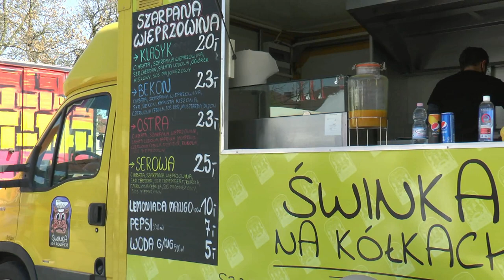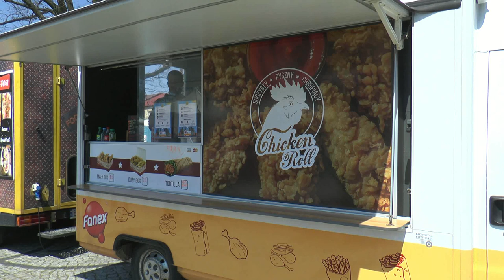II Zlot Foodtracków w Międzyrzecu Podlaskim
W miniony weekend 8-9 maja plac Jana Pawła II w Międzyrzecu Podlaskim opanowały foodtracki. Można było spróbować kuchni z różnych stron świata. Byliśmy, próbowaliśmy i stwierdzamy, że naprawdę warto było tam zajrzeć, bo jedzenie było pyyszne :) 28-30 maja taki zlot odbędzie się w Białej Podlaskiej zapraszamy!